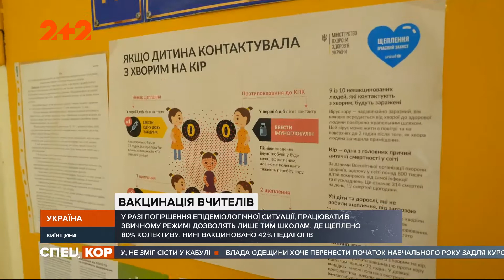Із першого вересня більше 14 тисяч шкіл мають розпочати роботу в звичному режимі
У разі погіршення епідситуації і переходу до "червоної зони" школи перейдуть на дистанційку. Однак, "жовта" і "помаранчева" зони дозволять працювати тим школам, де щеплено 80 відсотків колективу. Зараз таких навчальних закладів одиниці. Чи може вплинути дистанційна робота на рішення вакцинуватись, дивіться у сюжеті Ірини Маркевич.